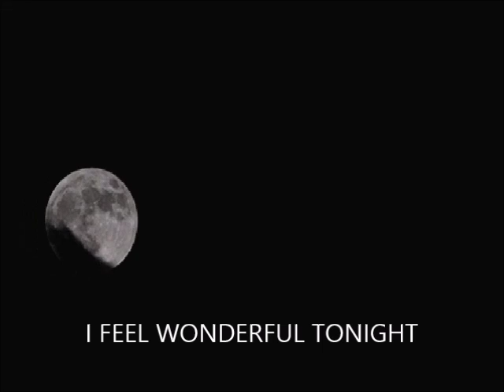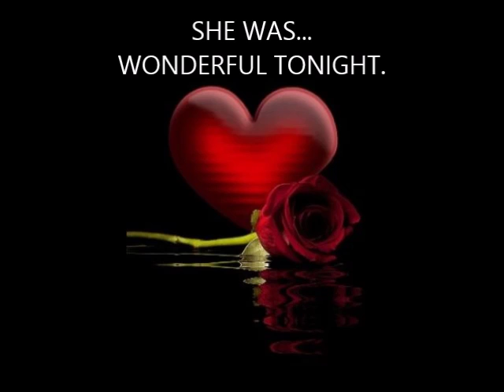Ian Nicoll Performing "Wonderful Tonight" live in The Tavern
Ian Nicoll's performing "Wonderful Tonight" (by Eric Clapton)
Ian singing & on guitar.
Midi backing track (drums, bass & keyboards) by Ian.
Backing harmonies are made with on-stage vocal harmoniser.
Recorded earlier this year in our small music bar.
Recording is "Live" straight from the mixer.
Huge thanks to my friend Iain Duncan for doing the video for me.